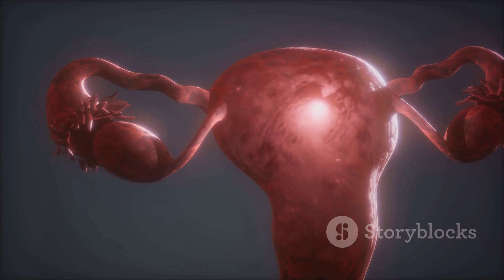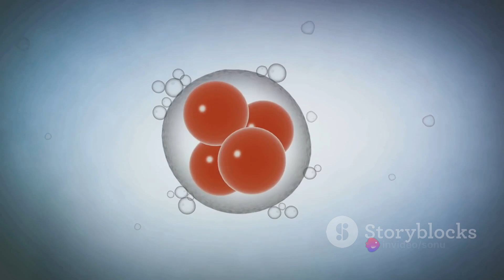The Marvel of Human Reproduction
Zygote Formation: After fertilization, the sperm and egg combine to form a single cell called a zygote. This zygote contains all the genetic information needed to develop into a new organism.

Cleavage: The zygote undergoes rapid cell division called cleavage. During this stage, the single-cell zygote divides into multiple cells called blastomeres. These divisions increase the number of cells without increasing the overall size of the embryo.

Morula Formation: As cleavage continues, the embryo forms a solid ball of cells called a morula. The morula consists of tightly packed blastomeres.

Blastula Formation: Further cell division leads to the formation of a hollow structure called a blastula. The blastula consists of a single layer of cells surrounding a fluid-filled cavity called the blastocoel.

Gastrulation: Gastrulation is a key stage where the blastula undergoes significant reorganization to form the three primary germ layers: ectoderm, mesoderm, and endoderm. These layers give rise to different tissues and organs in the developing embryo.

Organogenesis: Organogenesis is the process by which the germ layers differentiate and give rise to specific organs and organ systems. During this stage, the basic body plan of the organism is established, and major organs begin to form.

Fetal Development: After the formation of organs, the embryo is referred to as a fetus. Fetal development involves continued growth and maturation of organs and tissues, as well as the development of specialized structures like limbs, facial features, and internal organs.